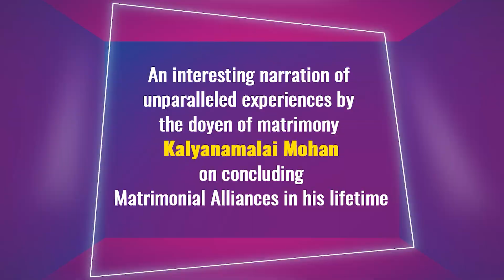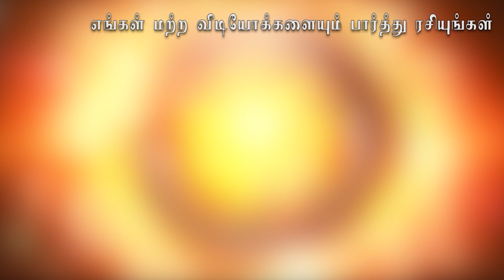வயசாக ஆக வார்த்தைக்கு மதிப்பு ஏறும் | Exclusively Mohan | Part 39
Here is the Exclusively Mohan, Part 39 of an interview with Kalyanamalai Mohan sir by our very own Meera Nagarajan. "வயசாக ஆக வார்த்தைக்கு மதிப்பு ஏறும்". Watch the video to find out more.

"Exclusively Mohan" is an interesting narration of unparalleled experiences by "The Doyen of Matrimony" Kalyanamalai Mohan on concluding Matrimonial Alliances in his lifetime.